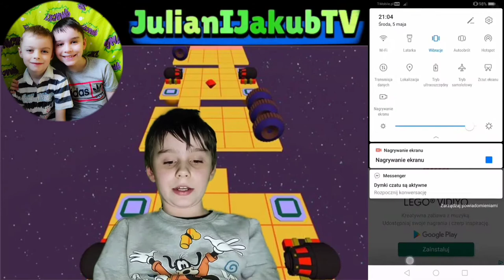Rolling Sky #3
Dziś Kuba zagra w Rolling Sky.
A czy Wy lubicie Rolling Sky?

W filmie wystąpił: Jakub